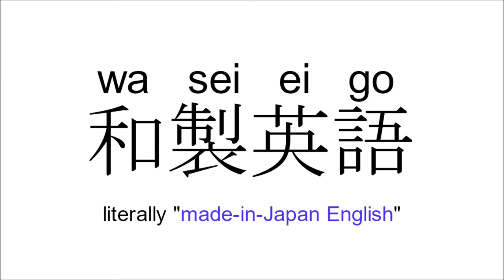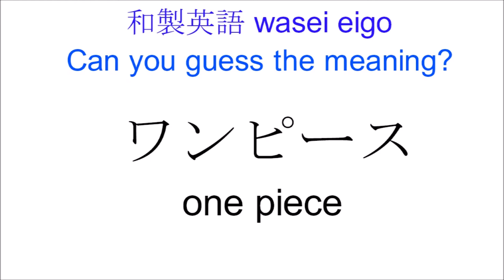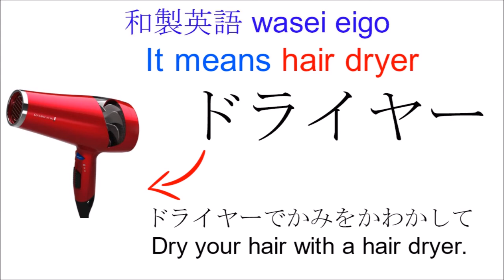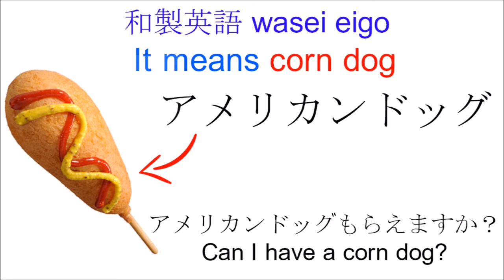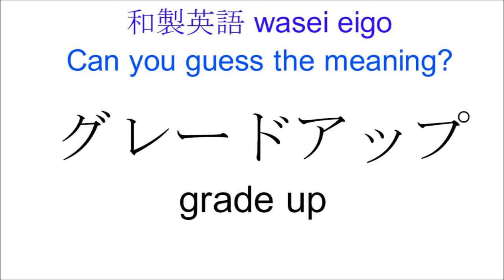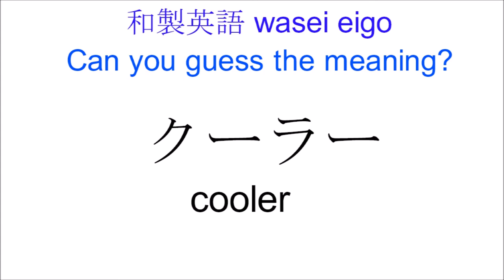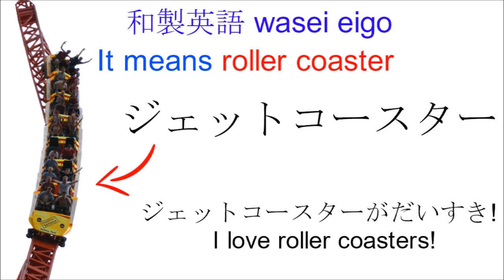Japanglish?! Wasei eigo👘